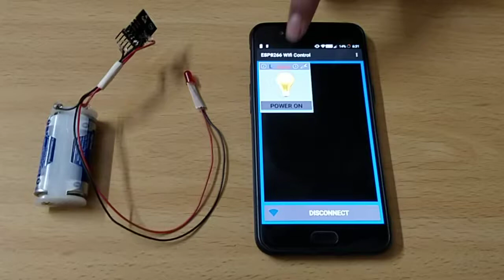World's simplest IOT project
Want to Control device wirelessly via mobile app then this simple DIY project is for all you.